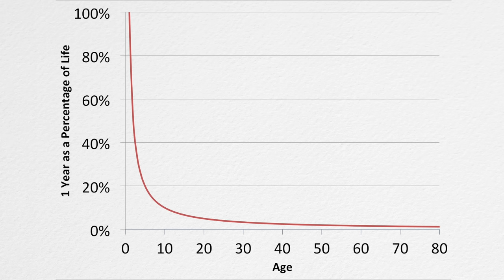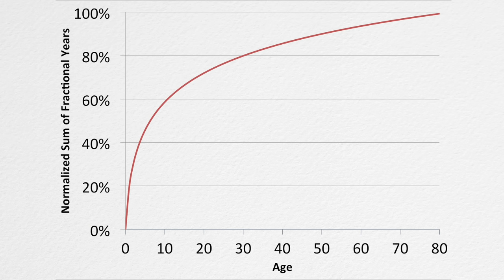Why Life Seems to Speed Up as We Age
Why does time appear to speed up as we get older? Can we slow it down?
The new season of Brain Games starts Sunday, February 14th at 9/8c

Brain Games is an Emmy-nominated TV series that explores the inner workings of the human mind through experiments and interactive games. Did you know it's estimated that you have more than a dozen senses in addition to the standard five? One of those is a sense of time or chronoception. Tune in to the new season of Brain Games to learn about all of your senses, and more, starting Sunday, February 14 at 9/8c